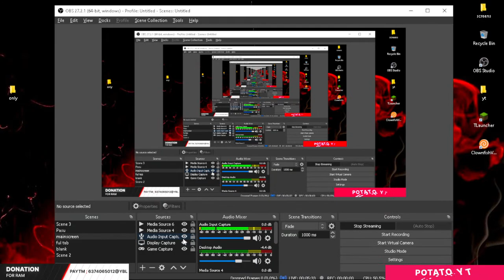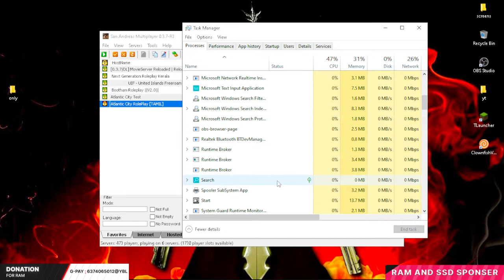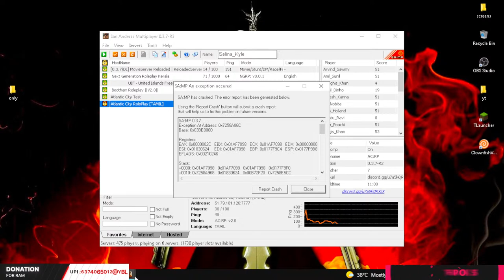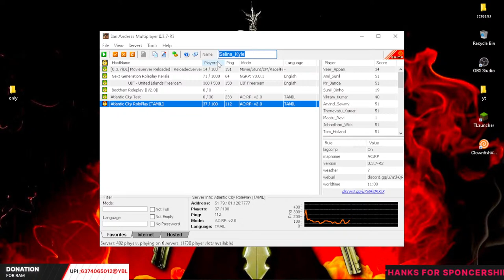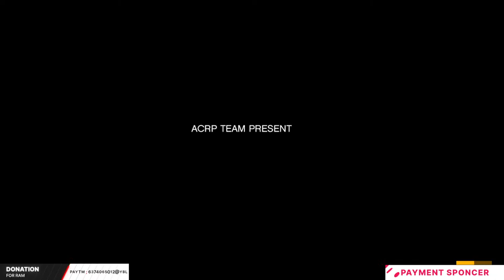🔴SELINA KYLE ON DUTY 🔴 - 🔴LETS DO SOME CRINGE 🔴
★ 𝐑𝐘𝐁 𝐎𝐅𝐅𝐈𝐂𝐈𝐀𝐋 ★

★ 𝐑𝐘𝐁 𝐎𝐅𝐅𝐈𝐂𝐈𝐀𝐋 𝐏𝐂 𝐒𝐏𝐄𝐂 ★

𝐂𝐏𝐔                   :  𝐀𝐌𝐃 𝐏𝐑𝐎 𝐀𝟒-𝟑𝟑𝟓𝟎𝐁 𝐀𝐏𝐔
𝐆𝐏𝐔                   :  𝐑𝐚𝐝𝐞𝐨𝐧 𝐑𝟒 𝐆𝐫𝐚𝐩𝐡𝐢𝐜𝐬
𝐑𝐀𝐌                  :  𝟒.𝟎𝟎 𝐆𝐁 (𝐑𝐀𝐌)
𝐌𝐎𝐔𝐒𝐄             :  𝐃𝐞𝐥𝐥 𝐂𝐍𝟎𝐗
𝐊𝐄𝐘𝐁𝐎𝐀𝐑𝐃    :  𝐙𝐞𝐛𝐫𝐨𝐧𝐢𝐜𝐬 𝐆𝐚𝐦𝐢𝐧𝐠 𝐄𝐝𝐢𝐭𝐢𝐨𝐧
𝐇𝐄𝐀𝐃𝐏𝐇𝐎𝐍𝐄 :  𝐁𝐨𝐚𝐭 𝐁𝐚𝐬𝐬𝐇𝐞𝐚𝐝𝐬

FOR EADITING WORKS CONTECT SIVA BHARATHI

🔴 STUMBLE GUYS 🔴
🔴 FREEFIRE         🔴
🔴 MINECRAFT      🔴
🔴 GTA -SAMP        🔴
🔴 AMOUNG-US     🔴

KEY WORD's :
roleplay gta sa,
roleplay gta san andreas mobile,
roleplay gta sa android,
roleplay gta samp,
roleplay gta san andreas,
roleplay gta san andreas samp,
roleplay gta samp android,
roleplay gta sa pc,
cara buat server roleplay gta sa android,
server roleplay gta sa,
cara main roleplay gta sa,
mods roleplay gta sa,
cara main roleplay gta sa pc,
roleplay gta sa online indonesia,
gta sa roleplay malayalam,
gta sa roleplay android malayalam,
gta sa roleplay malaysia,
cara download gta sa roleplay di laptop,
gta san andreas roleplay,
roleplay gta san andreas android,
rp gta sa android,
rp gta san andreas android,
gta san andreas rp server,
cara main rp gta sa android,
gta san andreas app android download,
gta sa roleplay android download,
gta sa roleplay android server indonesia,
gta sa roleplay android 2022,
gta sa roleplay android,
cara bermain gta sa roleplay di android,
download gta sa roleplay android 2022,
cara main gta sa roleplay android,
gta sa mod roleplay android,
cara download gta sa roleplay android server indonesia,
download gta sa roleplay android 2021,
cara membuat server gta sa roleplay android,
gta sa roleplay samp android server indonesia,
best gta sa roleplay server,
cara bermain roleplay gta sa,
cara bermain gta sa roleplay pc,
cara mendapatkan uang banyak di gta sa roleplay android,
jgrp beli mobil termurah gta sa roleplay indonesia #4,
roleplay gta san andreas chile,
gta rp san andreas como jogar,
cara roleplay gta sa,
gta sa roleplay chat de voz,
gta rp san andreas no celular,
server roleplay gta san andreas chile,
gta sa roleplay como jugar,
gta sa roleplay con voz,
servidores roleplay gta san andreas con chat de voz android,
cara download gta sa roleplay samp android server malaysia,
cara download gta sa roleplay,
cara download gta sa roleplay samp pc server indo 2021,
como entrar a un servidor de roleplay en gta sa,
paano gumawa ng gang sa gta san andreas roleplay,
how to download gta sa roleplay in android malayalam,